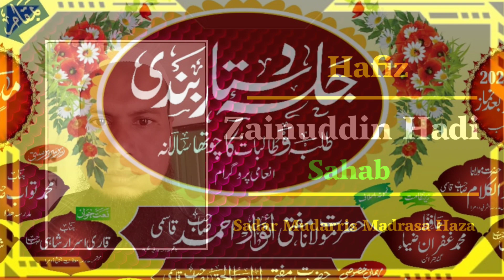Mohammad Huzaifa | हमने आंखों से देखा नहीं है मगर | Madrasa Qasmia Gandhrain Madhubani Bihar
Video Recorded And Uploaded By Sk Mushaira Media Director Shahnawaz Ansari @skmushairamedia7111